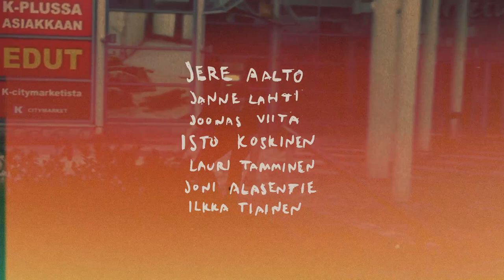Windmill & Friends: "Treat" - 2017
A short film by Ville Nieminen & Windmill crew;

Featuring;
Jere Aalto, Janne Lahti, Joonas Viita, Isto Koskinen, Lauri Tamminen, Joni Alasentie & Ilkka Tiainen (in part 1).

Eero Tapola, Niko Lampinen, Joonas Hiltunen, Kalle Jylhä, Jani Paltta, Juho Pöytäkivi, Teemu Lönnroth, Jesse Poltinoja, Juho Vilkgrund, Joose Korkka, Janne Rantio, Ville Nieminen, Leevi Myllymäki, Aleksi Ruuhilahti, Tomi Takala, Mikko Kymäläinen & Henrik Ruotsalainen (in part 2).

Henri Alame

Filmed entirely in Finland in 2016.

Soundtrack;
"B" by Black Bombaim
"The Slow Road Through Hell" by The Ocular Audio Experiment
"Un Soir Chez Norris" by Pierre Cavalli